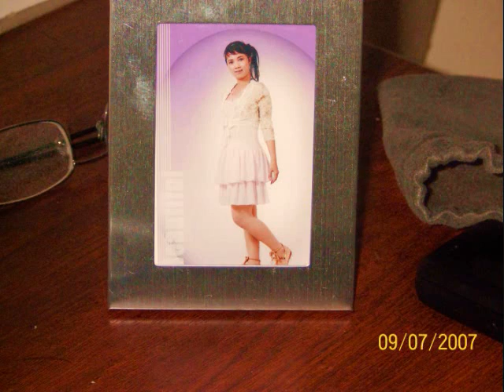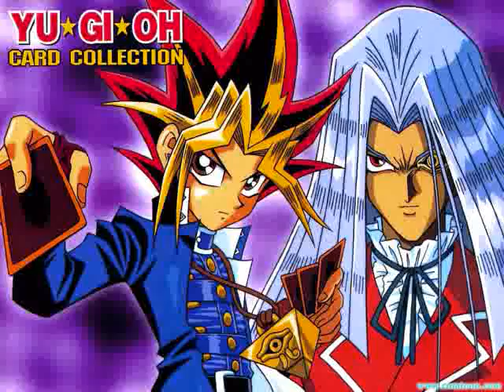be bu & ku ko*